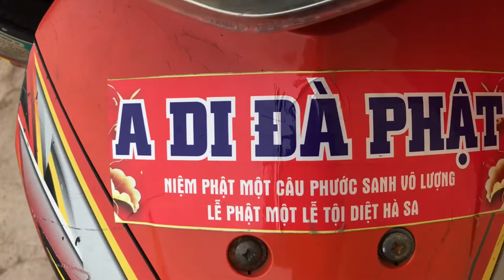Chàng tiên cá sông Sài Gòn Tiun cầu cho trên toàn pháp giới dịch bệnh được hóa giải quốc thái dân an